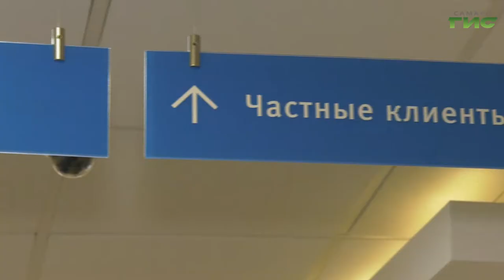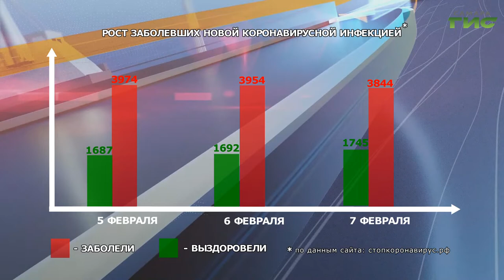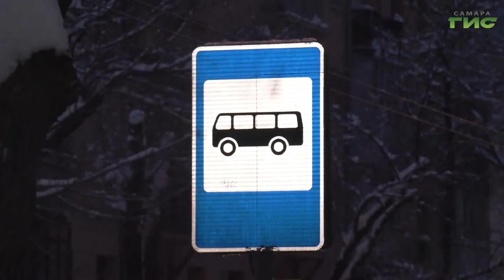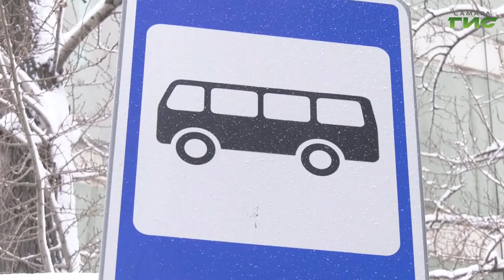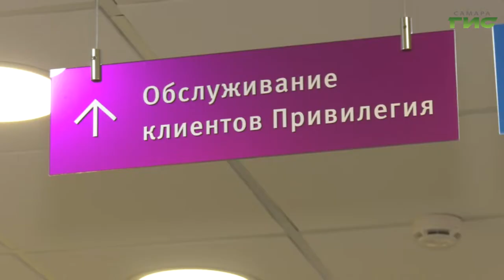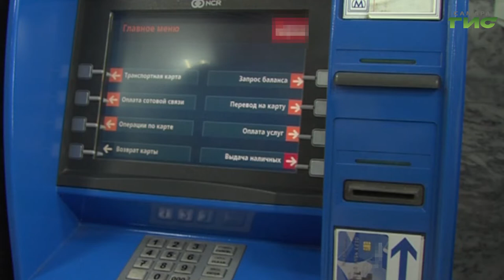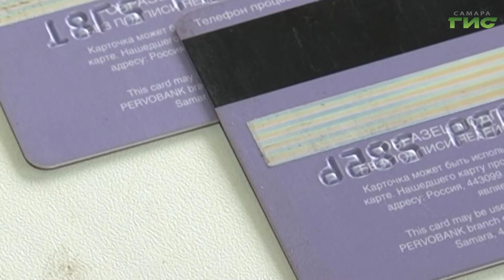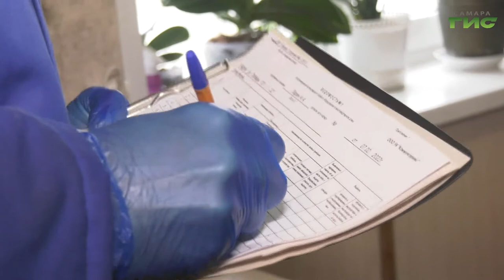"События" от 07.02.2022 (вечер)